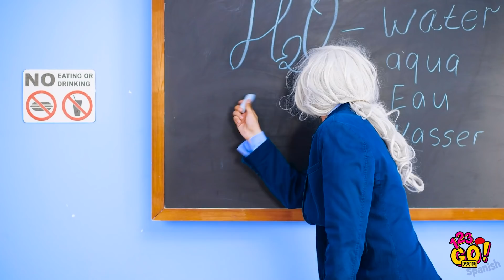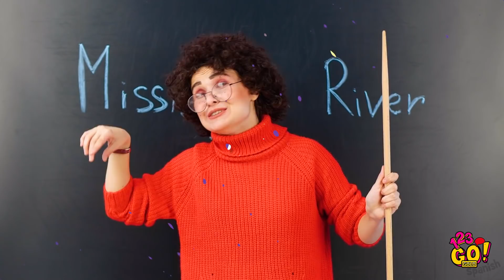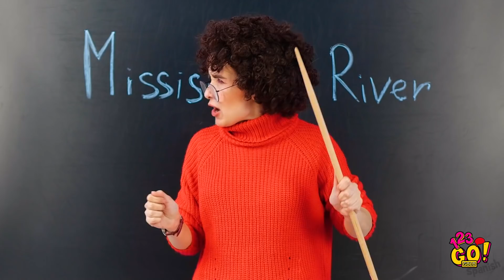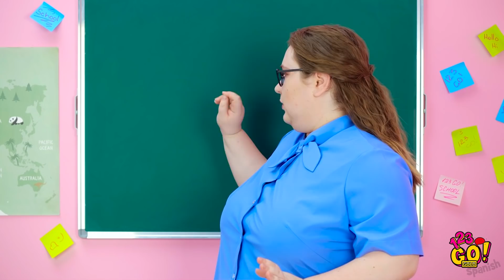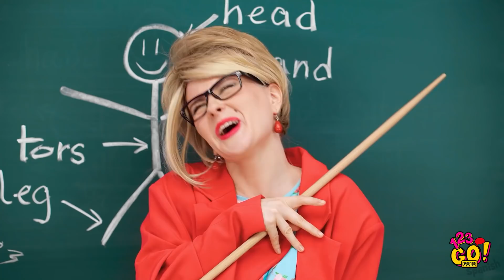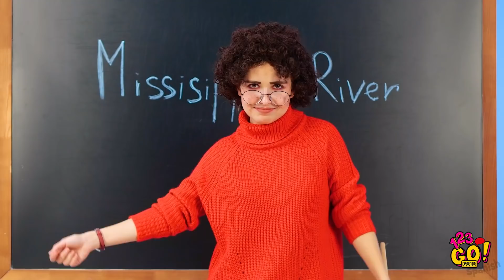¡IDEAS DIVERTIDAS PARA ENTRAR A CLASE CON COMIDA! Trucos para el regreso a clases por 123 GO! GOLD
A veces, lo único que puedes hacer es soñar con un refresco. ¡Lamentablemente, es posible que suceda en medio de una clase! En ese caso, nuestros trucos ingeniosos podrían resultarte muy útiles.🥤

Te enseñaremos a esconder tus bocadillos favoritos de tus compañeros de cuarto, a maquillarte usando útiles escolares, ¡y las mejores maneras de TikTok de escabullir comida deliciosa a la clase, por supuesto!

Marcas de tiempo:
00:00 Cómo esconder comida en clase
01:45 Tutorial de bromas con comida
03:45 Escabulle comida a la escuela como un profesional
05:45 Entra a clases con maquillaje. Truco genial de belleza para chicas
08:58 Trucos sabrosos con útiles escolares
12:08 Escenas eliminadas graciosas con momentos incómodos